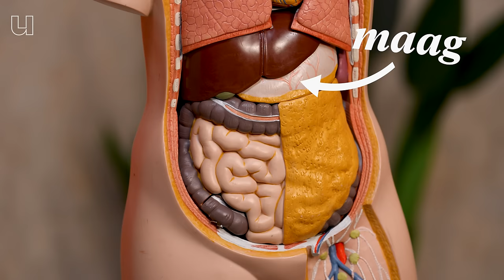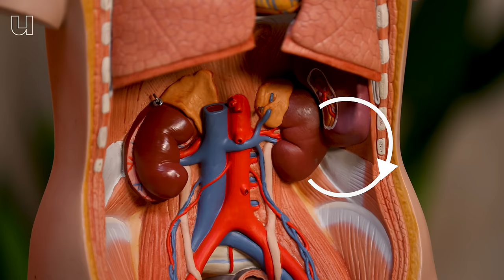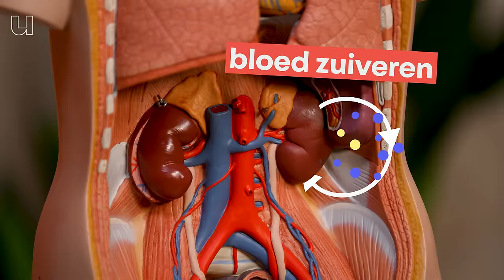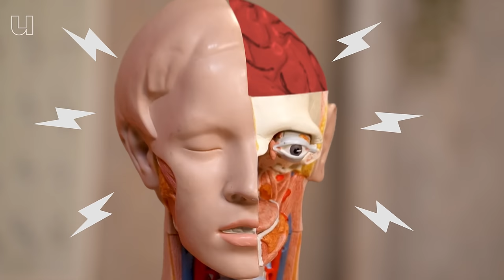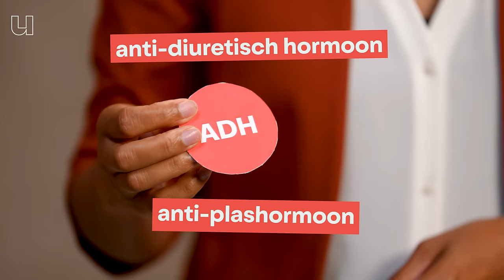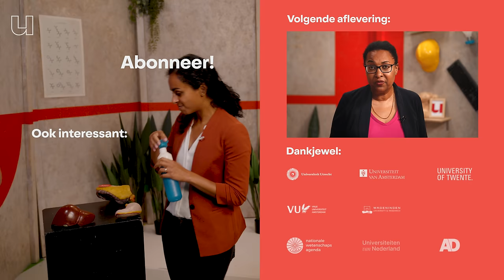Kun je doodgaan als je te veel water drinkt?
"Drink genoeg water", wordt er weleens gezegd. Maar te veel water drinken in korte tijd is niet goed voor je lijf. Sterker nog: het kan zelfs dodelijk zijn. Je hoort het weleens bij mensen die drugs gebruiken op een festival. We spreken dan van een watervergiftiging. Maar hoe kan dat toch? Arts-onderzoeker Dipti Rao van het Radboudumc legt uit hoe zoiets onschuldigs als water slecht kan zijn voor je lichaam.

0:00 Kan je doodgaan aan het drinken van te veel water?
0:32 Wat is een watervergiftiging?
1:43 Functie van nieren
2:25 Drink je genoeg water?
2:39 Wat er gebeurt als je teveel water drinkt
3:39 Klachten van watervergiftiging
4:06 Watervergiftiging en drugsgebruik
5:30 Hoe voorkom je watervergiftiging?